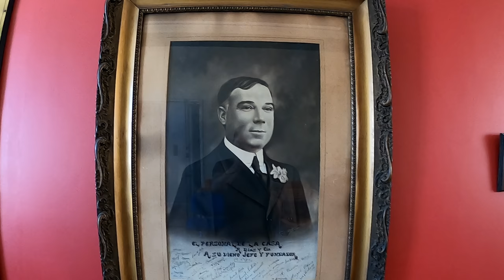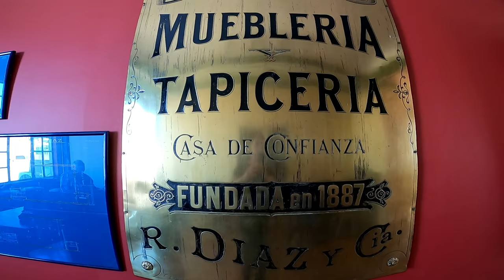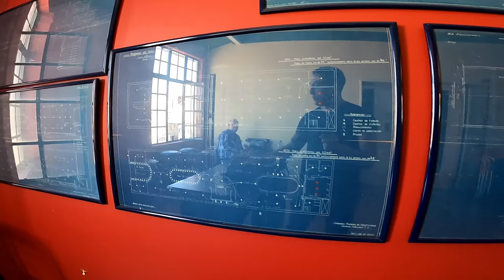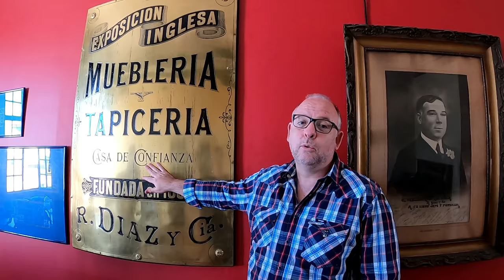Exploró el MISTERIOSO CHALECITO DIAZ es mas ANTIGUO que el OBELISCO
Muy buena familia hoy vamos a recorrer un hito nacional, el emblemático chalecito Diaz, un chalet lleno de misterios e historias, su interior es muy poco conocido ya que nadie puede ingresar, inaugurado en 1927 por Rafal Diaz, es una locura imaginar un chalet de dos plantas y un altillo en la cima de un edificio de 9 pisos y solamente a metros del obelisco.
Pudimos ingresar a este lugar único gracias a Diego Sethson bisnieto del creador y fundador de esta mueblería, estoy muy contento de que me de esta posibilidad única de ingresar a un lugar que muy pocos pueden llegar. hoy le voy a mostrar este chalet en primera persona, van a sentir como si ustedes estuvieran ahí.
Quiero hacer un agradecimiento especial Diego Sethson que fue el que me dejo explorar este maravilloso lugar, al final del video nos habla y hace un juego en donde si vos en donde vos podes visitar el Chalecito Diaz.  ​dejo su instagram: puntoceroproduccionesok
Quiero hacer un agradecimiento especial a una mujer que colabora con nuestro canal, la sra Licenciada Gabriela Greco aunque ella no se dedica a la locución nos regalo su vos para este video, estoy muy feliz por lo logrado.
Psicóloga UBA Gabriela Greco
En esta oportunidad me acompaño una gran persona y colaboro con el canal con sus tomas épicas, el amigo Diego Pagliosa.
gracias al equipo que siempre esta presente y en especial a toda la Familia por el aguante de siempre, gracias por los comentario.
HISTORIA CHALECITO DIAZ

La historia comienza a fines del siglo XIX, más precisamente en el año 1898, cuando Rafael Diaz inmigra desde España, su tierra de origen, para buscar una nueva vida en Argentina. En sus inicios, comenzó como vendedor en una mercería en la calle Chacabuco, donde adquirió experiencia en ventas, lo cual lo preparó para desarrollar su propio negocio. Empezó con una pequeña mueblería, muy cerca de donde hoy se encuentra “el chalecito”. Los resultados fueron tan buenos que, en 1927, decide construir un edificio de nueve pisos de altura, donde tendría lugar la mueblería más importante del país. Rafael vivía en la ciudad de Banfield, Provincia de Buenos Aires. Y para ese entonces viajar hasta su trabajo le llevaba más de tres horas, es por ello que decidió construir un chalet en la cima del edificio de estilo normando, (línea arquitectónica surgida en la región de Normandía, en el noroeste de Francia). Éste era su refugio a la hora del almuerzo, para descansar y dormir la siesta.
Rafael Díaz, se convirtió en un gran empresario y en un personaje muy importante en la alta sociedad bonaerense, sus muebles estaban en todas partes y era muy reconocido. Fue pionero en la venta por crédito y catálogo en todo el país, como así también, un precursor con publicidades gigantes en las alturas, y publicidad trasmitida por radio. En el año 1929, adquiere una emisora radial, que funcionó en el chalet. Bajo el nombre “L.O.K RADIO MUEBLERIA DIAZ”, en el dial AM 630. Donde pasaban música de la época y en cada corte, publicitaba su negocio.
Los cambios urbanos lo favorecieron, a medida que la Ciudad crecía también lo hacia su negocio: En el año 1936, presenció desde su chalet, la demolición de la parroquia San Nicolás de Bari, donde se izó por primera vez, en 1812, la bandera Nacional Argentina, en la Ciudad de Buenos Aires. La parroquia fue remplazada por el obelisco, el cual representa un emblema nacional. Otro de los grandes cambios fue la inauguración del primer tramo de la Avenida 9 de Julio, en el año 1937.
En el año 1960, Rafael Díaz, sufre un accidente cerebrovascular (ACV) el cual le provoca una hemiplejia dejándolo en silla de ruedas. Lamentablemente, en 1968, fallece. La mueblería siguió funcionando varios años más hasta que en 1985 cierra sus puertas definitivamente. Con el tiempo, pasó de ser una mueblería a ser un edificio de oficinas. Sus hijos, decidieron alquilar los pisos de todo el edificio y el chalecito estuvo ocupado por un fotógrafo profesional, el cual lo utilizaba como estudio para su trabajo. También, se utilizó como comedor para las personas que trabajaban en el edificio, pero tiempo después el chalecito cierra sus puertas y nadie más pudo ingresar, haciendo que el interior de esta hermosa casa sea un misterio hasta hoy.
Con el auge de los carteles lumínicos, el chalet quedó tapado, y por años estuvo oculto.
En el año 2014, el chalecito Díaz, fue declarado Patrimonio cultural de la Ciudad de Buenos Aires.